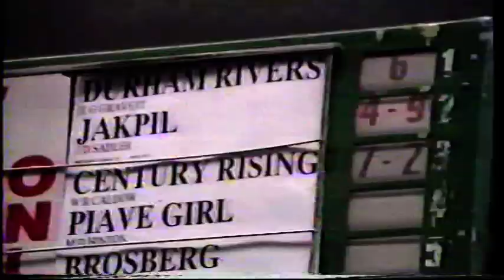Sat 21 Dec 1991 ABC